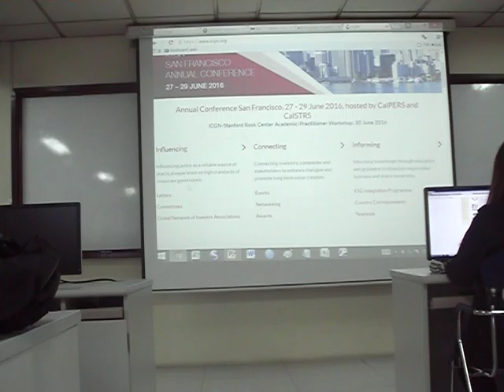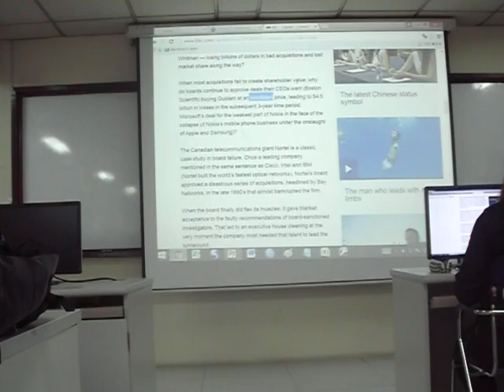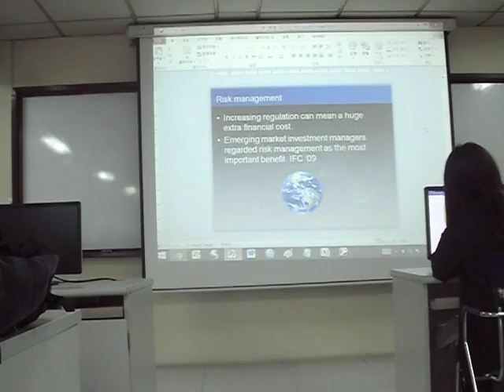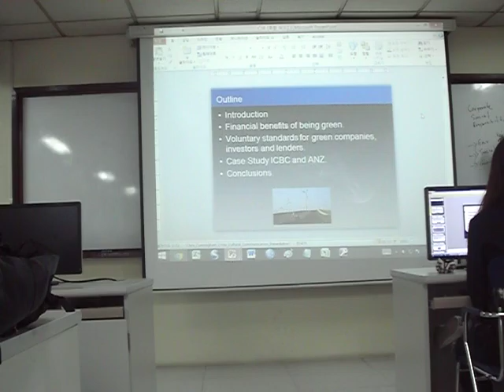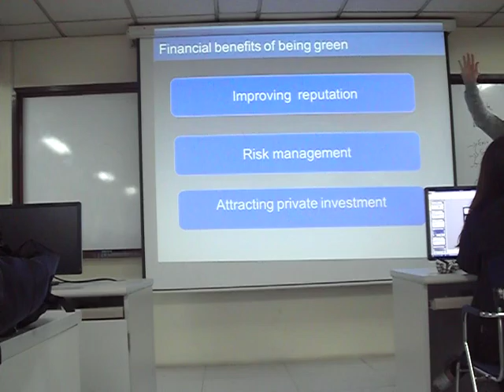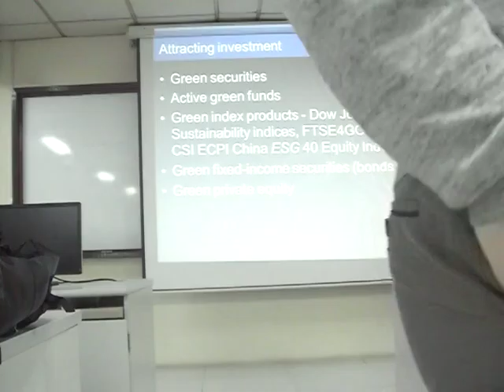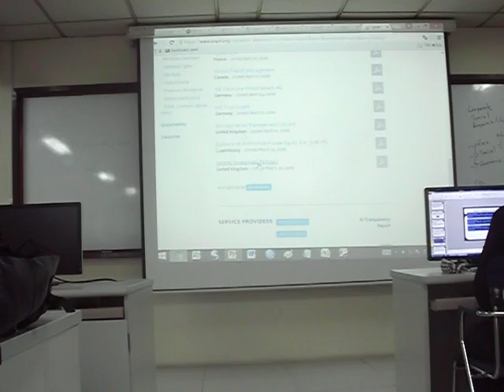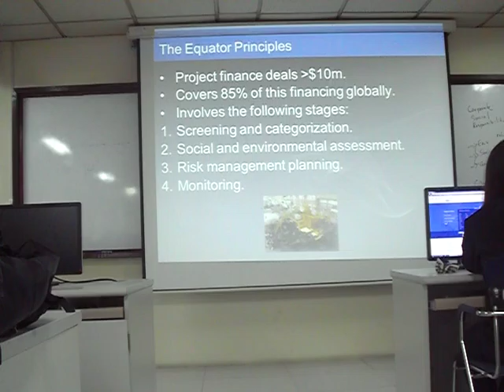19. Business Ethics - Corporate Governance 3 and CSR